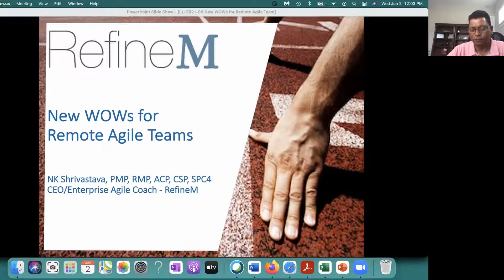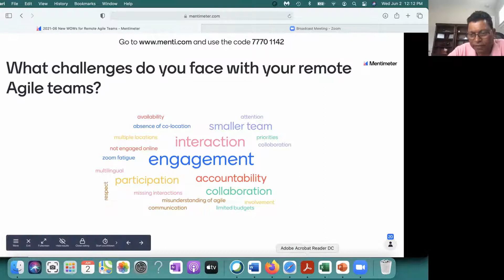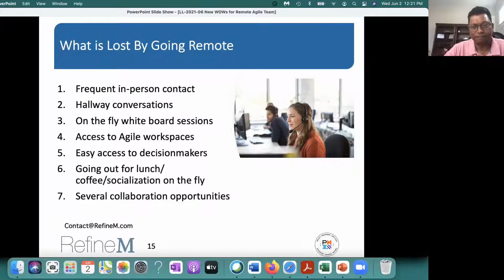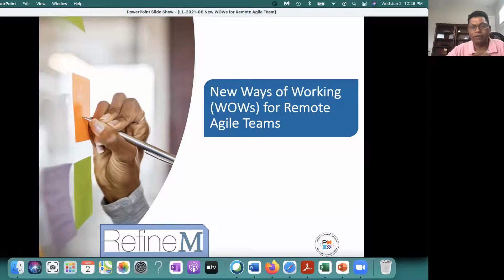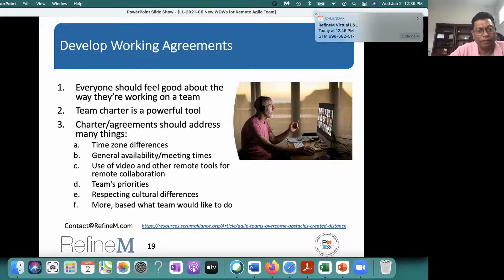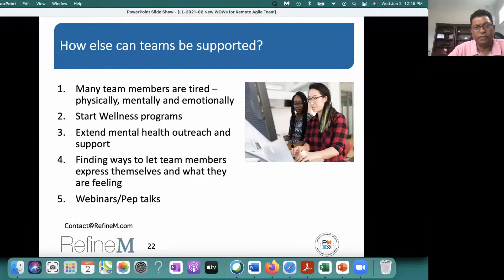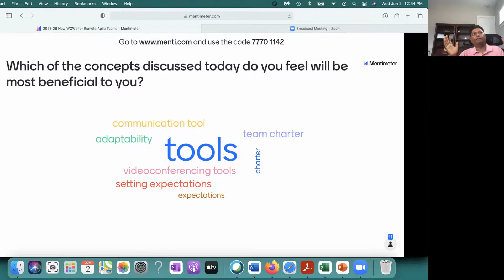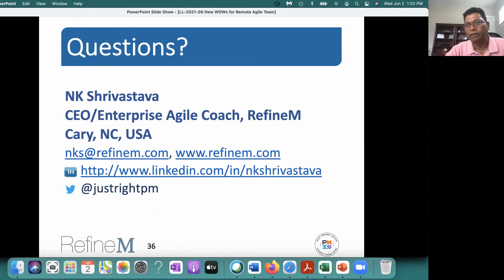New WOWs for Remote Agile Teams: RefineM June 2021 Webinar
Learn more about changes to the remote working environment for Agile teams and how to adjust ways of working (WOWs) to compensate.